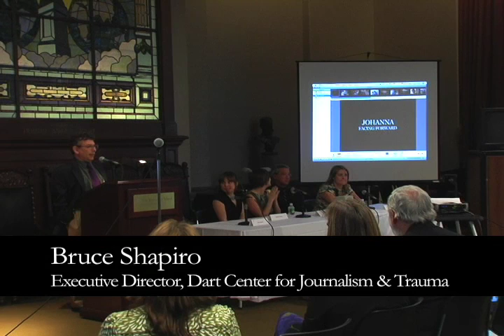Reporting on Violence Against Women - Intro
From dartcenter.org: In the last 20 years, violence against women became a global issue; in part, thanks to journalists, argues Bruce Shapiro, Executive Director of the Dart Center for Journalism and Trauma, in the introduction to the 2008 Dart Awards Panel: Out of the Shadows - Reporting on Violence Against Women.